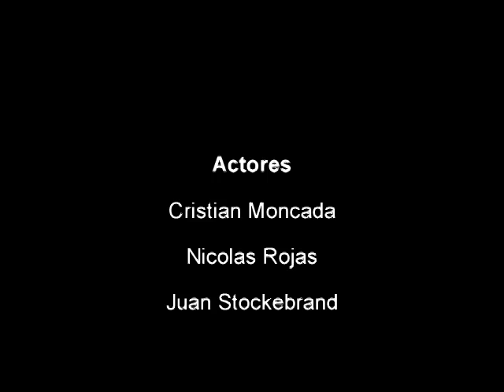CAMARA INDISCRETA "TOROS ROJOS"